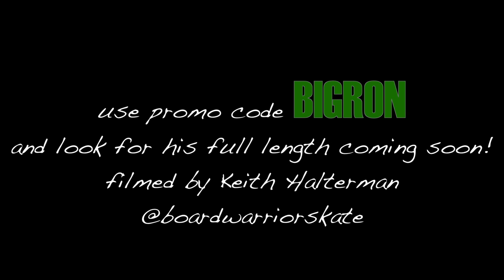Ron Sharpe Full Length Teaser 2013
Check out the preview of Big Ron's full length coming soon!